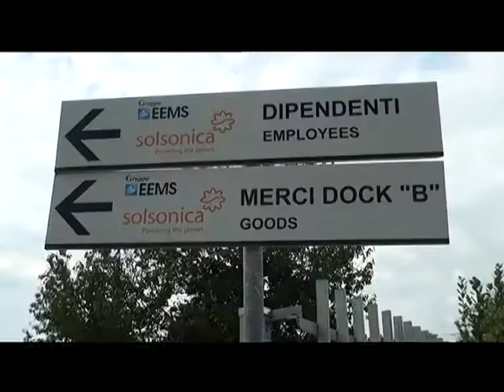serv rieti futuro solsonica